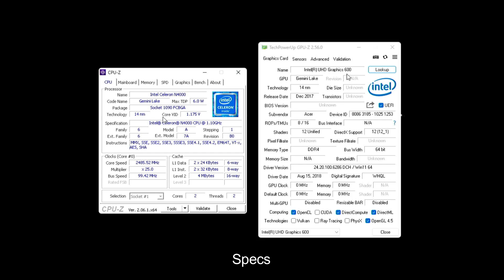4GB vs 8GB RAM on Celeron N4000 + UHD 600 - Test in 10 Games | Worth Upgrading?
⏱Timestamps⏱

00:00 - Specs
00:13 - Asphalt 9: Legends
01:10 - Assassin's Creed Rogue
02:20 - Call of Duty: Modern Warfare 3
03:47 - Genshin Impact
05:31 - Grand Theft Auto V
07:13 - Left 4 Dead 2
08:51 - Little Nightmares 2
10:38 - PES 2017
12:16 - Sleeping Dogs
14:04 - Tomb Raider 2013
15:34 - Outro

🛠️Specs🛠️

🔧Software🔧

🎵Music🎵